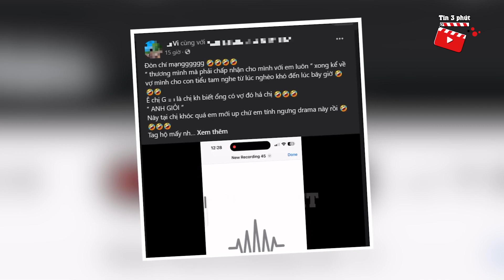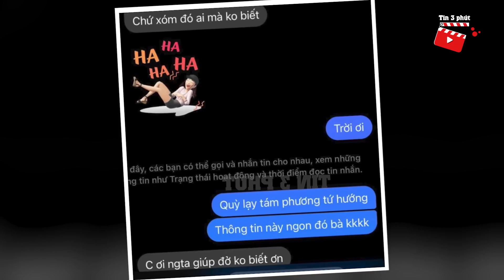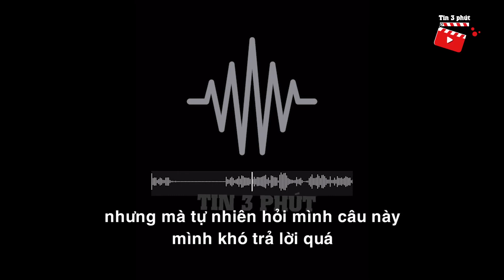Xôn xao người phụ nữ từng BỊ CHỒNG TỆ BẠC nay lại bị tố 'TIỂU TAM' | Tin 3 Phút